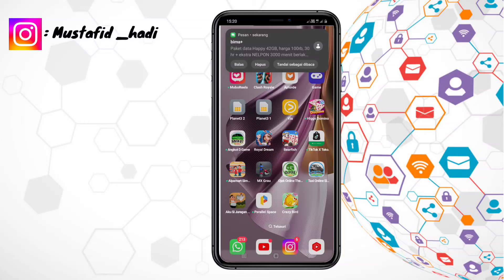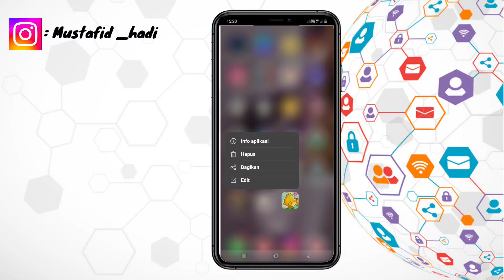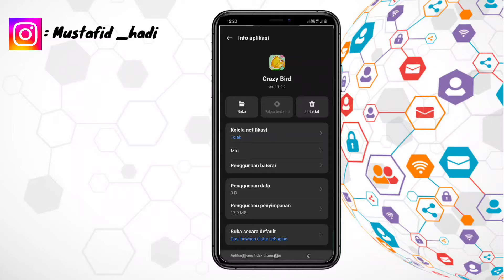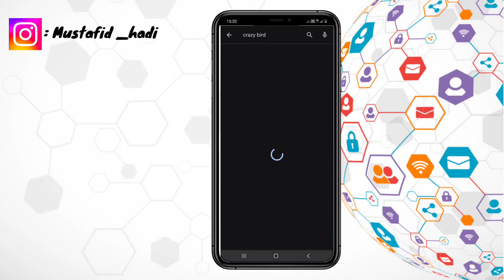Cara Mengatasi Masalah Pada Aplikasi Crazy Bird | Cara Atasi Crazy Bird Error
Assalamualaikum warahmatullahi wabarakatu ini saya akan memberikan informasi yaitu bagaimana Cara Mengatasi Masalah Pada Aplikasi Crazy Bird semoga video ini bermanfaat bagi anda semua.